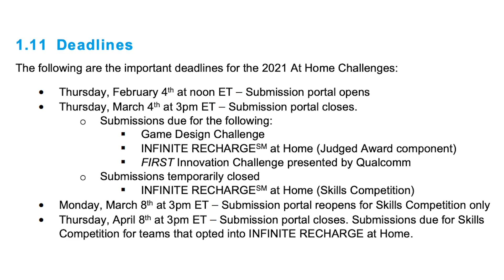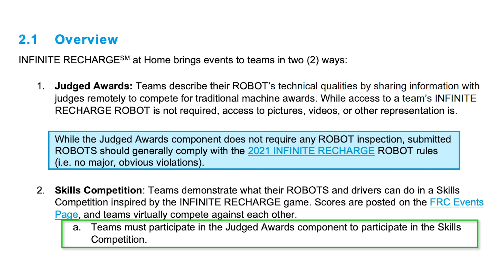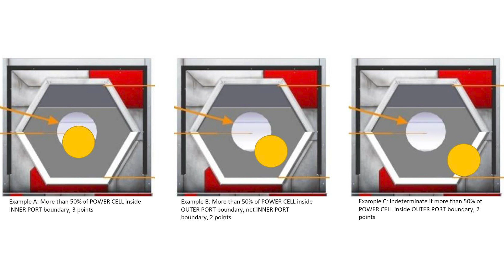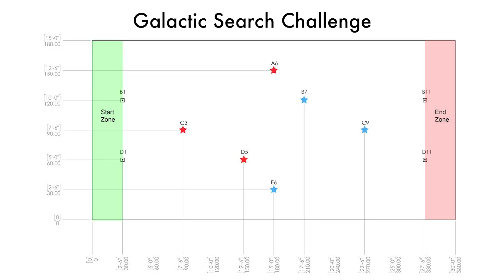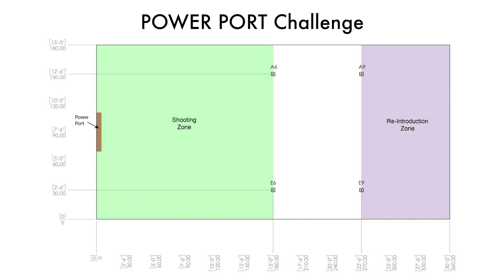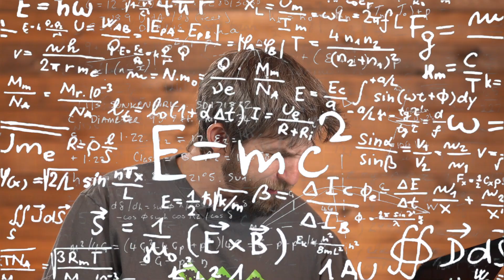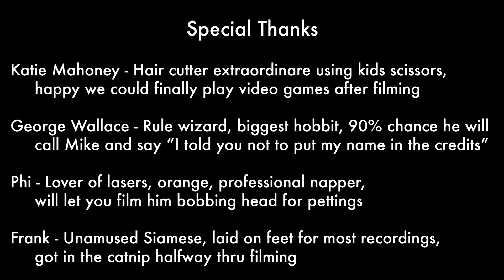2021 FRC Infinite Recharge at Home Overview - Team Ri3D 1.0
This year, FIRST has developed several skill challenges to expand on FIRST Robotics Competition's INFINITE RECHARGE game and let teams use their 2020 FRC robot or build a new one to compete virtually with INFINITE RECHARGE at Home. Barry and Mike from Team Ri3D 1.0 dove into the rules and are here to let you know what is new for 2021.

0:20 - Introduction from Team Ri3D 1.0
0:39 - Important FRC Deadlines
1:28 - Groups
1:45 - Game Design Challenge
2:09 - INFINITE RECHARGE at Home Skills Challenge Overview
3:21 - 2D POWER PORT Overview
4:01 - Galactic Search Challenge
4:20 - AutoNav Challenge
4:28 - Barrel Racing Path - AutoNav Challenge
4:38 - Slalom Racing Path - AutoNav Challenge
4:48 - Bounce Path - AutoNav Challenge
5:02 - Ackermann Drivetrain
5:36 - Hyperdrive Challenge
6:00 - Interstellar Accuracy Challenge
6:33 - POWER PORT Challenge
6:56 - INFINITE RECHARGE Scoring
7:33 - Final Thoughts from Team Ri3D 1.0

"Robot in 3 Days" is one part education and one part entertainment. Our goal is to show students an engineering process to use for strategizing, brainstorming ideas, prototyping, and building a functional robot to compete in FIRST Robotics Competition (FRC) and FIRST Tech Challenge (FTC) events. Teams often lack mentor support or have low resources. We strive to show methods that can be implemented using easily accessible parts and common tools.

Students: Try to not focus on our designs, but on the methods we use to problem solve. Think about this years' game and ways your team can uniquely approach it. Unsure where to begin? Try creating these prototypes and improve upon them. Have a great idea? Test it out. Good luck!